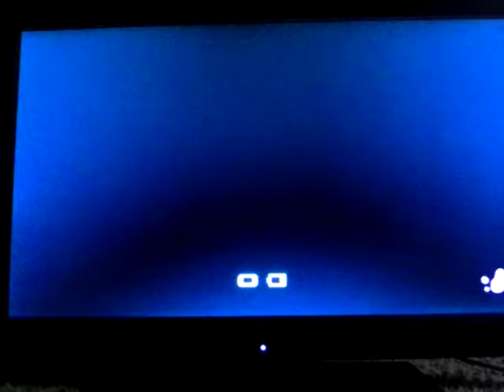Have a great day at school! A dunkle sans special Of Splatoon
I hope you guys have a great day at school tomorrow!😉😄